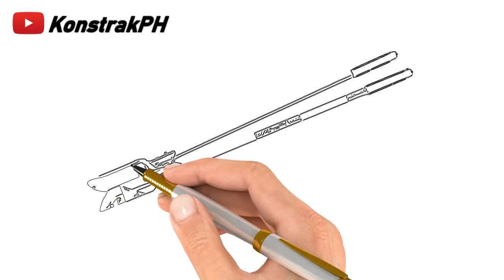TYPES OF SHOVELS